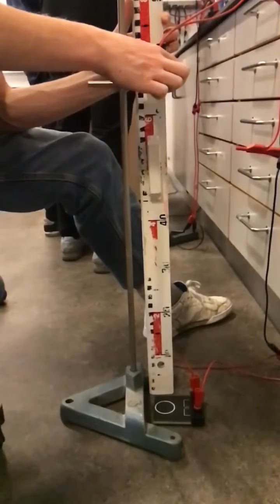slomofys (27/01/20 remaster)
slomofail
vi skulle måle boldens fart i slomo, men den gik ud af slomo lige da bolden faldt ned! Haha!